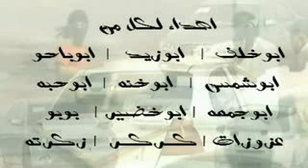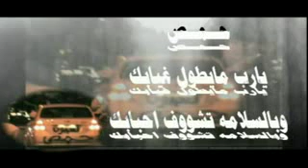saudi drifting السعودية العائمة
some videos about saudi  drifting